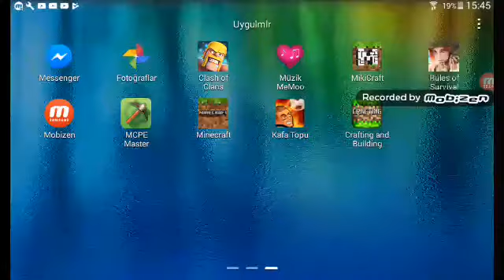Rules of seyvayvir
1 nci oluyordum